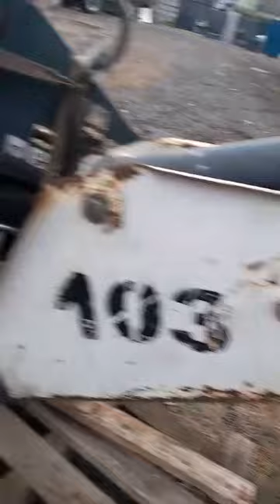Implemento aditamento hidráulico retroexcavador Bobcat, mod. 607 demaquinas sa